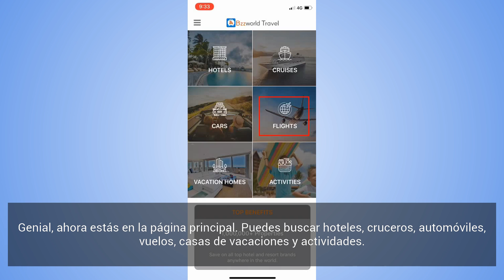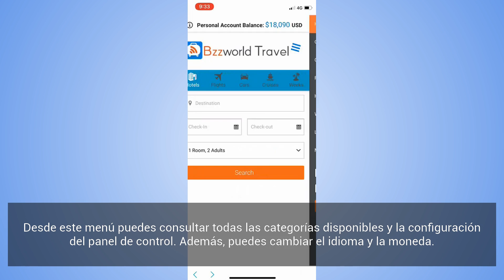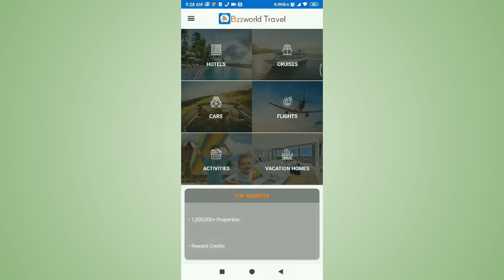Cómo instalar y usar nuestra aplicación para móvil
Hola y bienvenidos a un tutorial rápido paso a paso. Hoy vamos a mostrarles cómo descargar y usar la aplicación Bzzworld Travel.